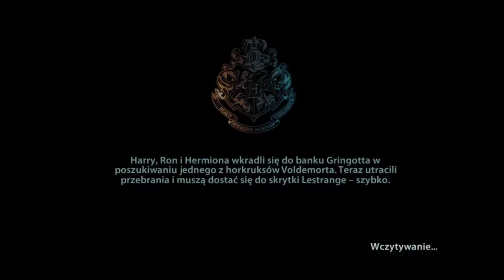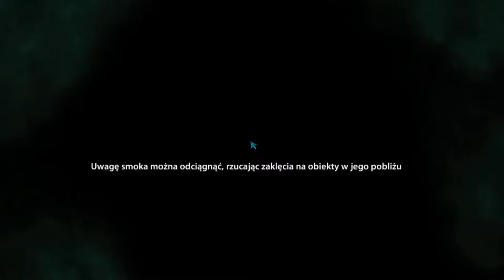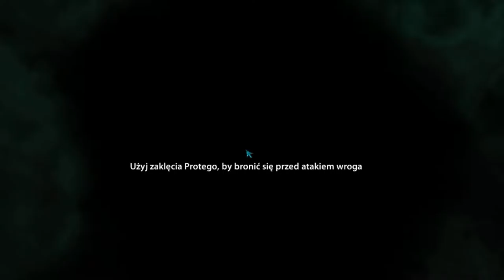Zagrajmy w Harry Potter i Insygnia Śmierci część 2 odc.2 Hogsmeade i Hogwart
Witajcie w kolejnym odcinku z części 2 Insygnii Śmierci i w tym materiale zajmiemy się wioską Hogsmeade oraz wejdziemy zakrytym przejściem do zamku w Hogwarcie.